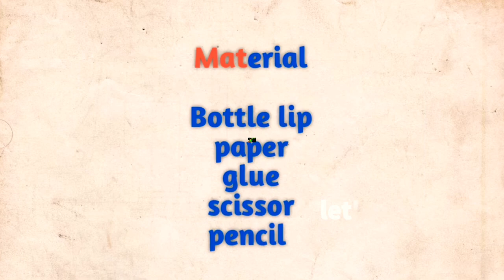DIY mini flower basket idea with bottle cap-Mini flower basket-Desk organizer-Paper craft-Easy craft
How to make mini basket using plastic bottle cap | miniature flower basket | flower making idea | home decor | handmade | recycle bottle caps | bottle craft | paper bouquet | showpiece | desk organizer | paper craft ideas | best out of waste | miniature basket | recycle plastic bottle cap craft.

If you have any feedback or suggestion regarding the video, please drop a comment to let me know. Your response will be appreciated to me.

Rini Sikder 💞